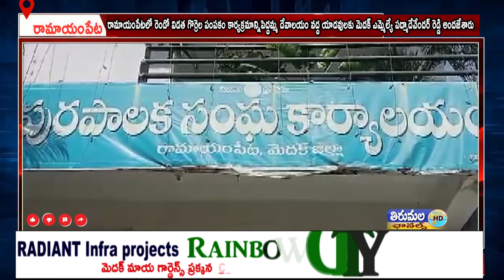మెదక్ ఎమ్మెల్యే పద్మాదేవేందర్ రెడ్డి రామాయంపేటలో రెండో విడత గొర్రెల పంపకం యాదవులకు అందజేశారు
రామాయంపేటలో రెండో విడత గొర్రెల పంపకం కార్యక్రమాన్నిపెద్దమ్మ దేవాలయం వద్ద యాదవులకు మెదక్ ఎమ్మెల్యే పద్మాదేవేందర్ రెడ్డి అందజేశారు